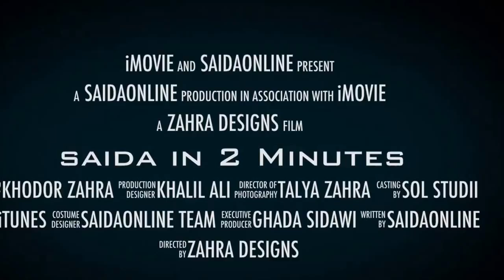صيدا في دقيقتين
صيدا في دقيقتين هو عبارة عن جولة سريعة في مدينة صيدا .. فكرة وإعداد فريق العمل في موقع صيدا أون لاين نتمنى للصيداويين متعة المشاهدة